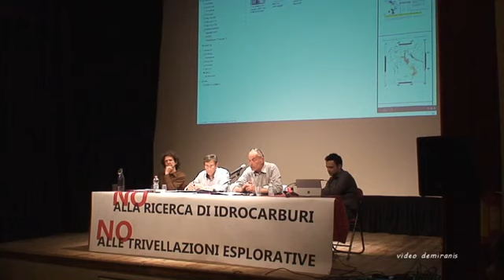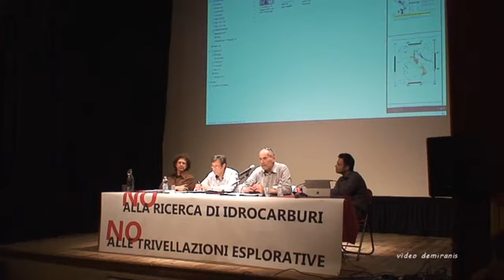NO TRIVELLE a Forlimpopoli 1/8 Presentazione serata, 17/05/2017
ASSOCIAZIONE PER LA TUTELA E SALVAGUARDIA DEL TERRITORIO ASSEMBLEA INFORMATIVA PRESSO IL TEATRO VERDI DI FORLIMPOPOLI del17 maggio 2107 La Po Valley Operation, società australiana, eseguirà sul nostro territorio ricerche di idrocarburi e trivellazioni esplorative. Come associazione intendiamo sensibilizzare la cittadinanza su questo problema. Geologi e esperti in materia, ci hanno informato sui rischi ambientali e sui possibili danni alle abitazioni e ai terreni derivanti da tali attività.